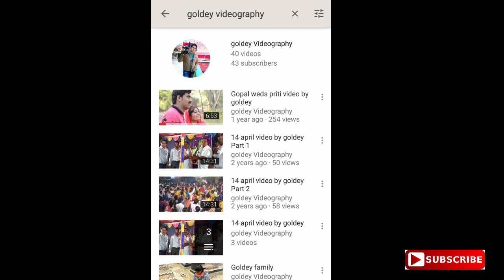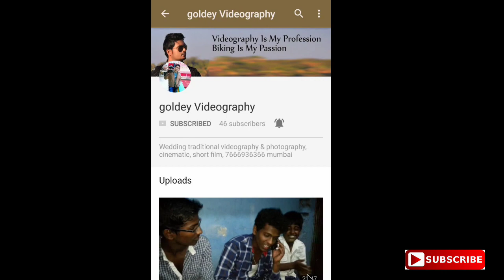Karizma_ZMR_back_side_indicator_ka_Jugaad_